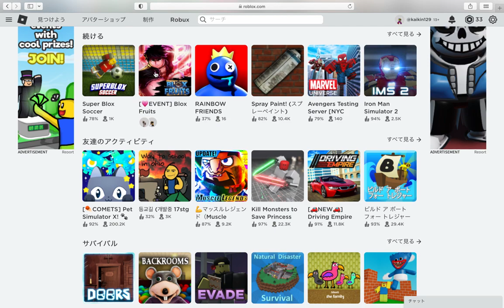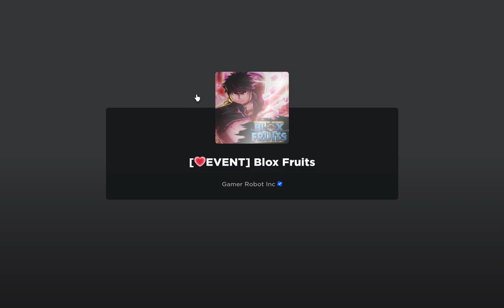new love event update and new fruit!! (tutorial)